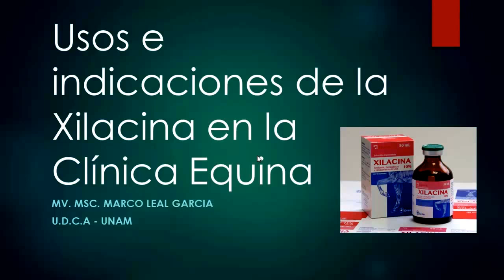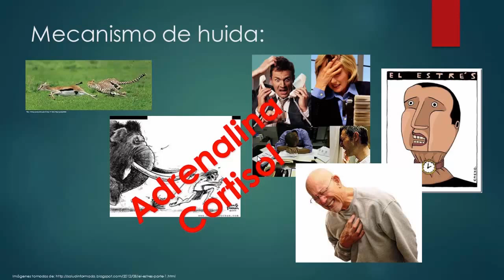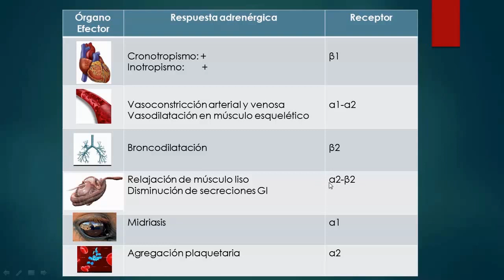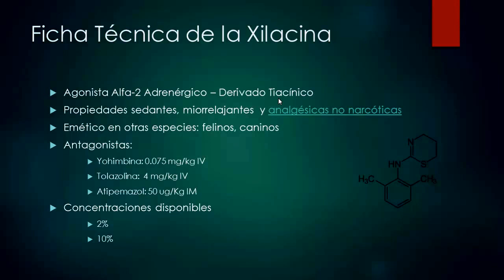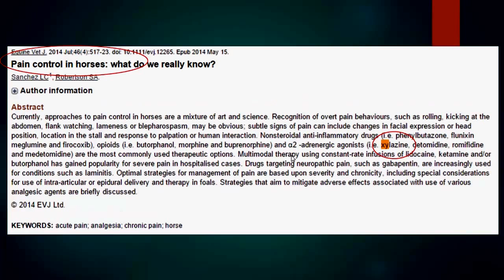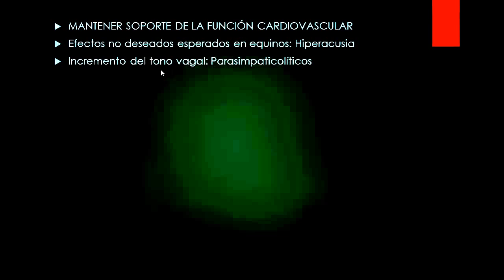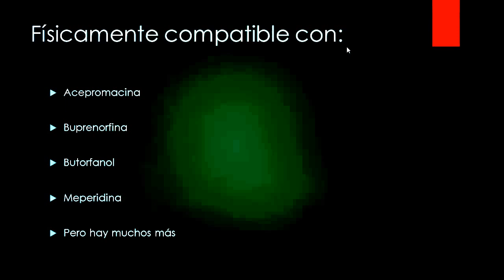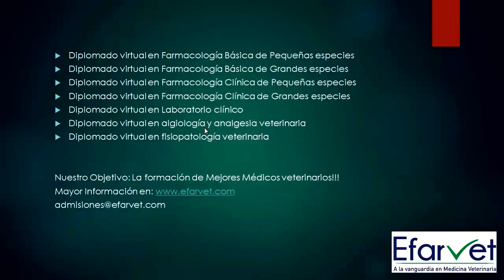Xilacina, Erma - Dr. Marco Leal Garcia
Conferencia, usos e indicaciones de la Xilacina en la Clínica de equinos
Efarvet ) Educación Continua en Medicina Veterinaria